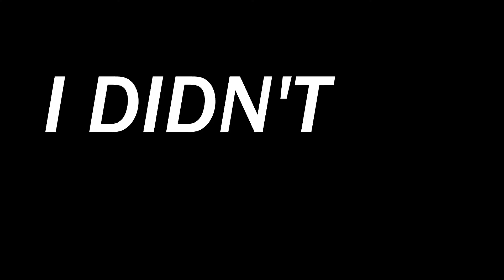Dauntless: Journey to Legendary equipment!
Wanna see more of this? comment saying yes and surely enough ill make another